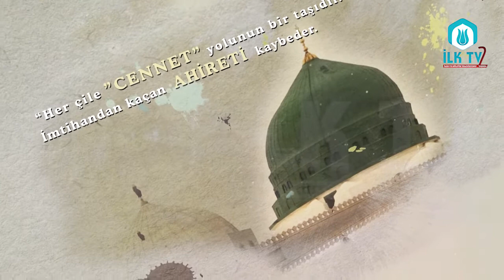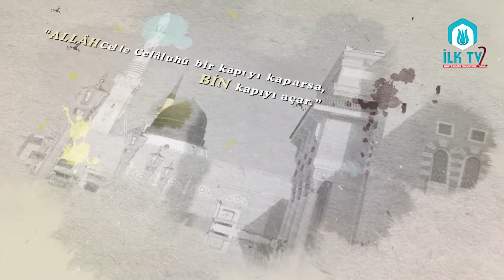SİYER-İ NEBÎ - Ders 18 - Furkan Zülkar YILDIZ Hocaefendi - İLK TV